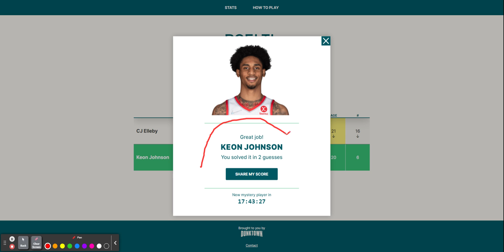NBA Guessing Game - Poeltl 4/19/22 (Lucky First Guess)